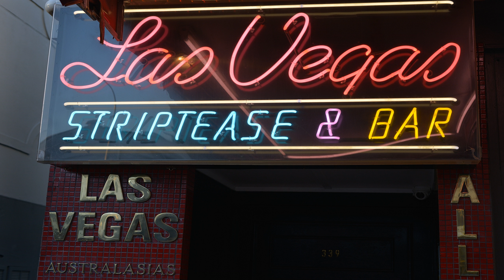Lonnie Thompson - Stu Bangas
Trap lounge the best musical experience on youtube.